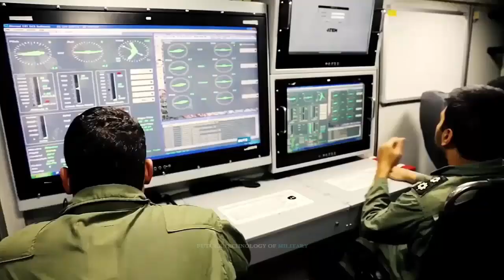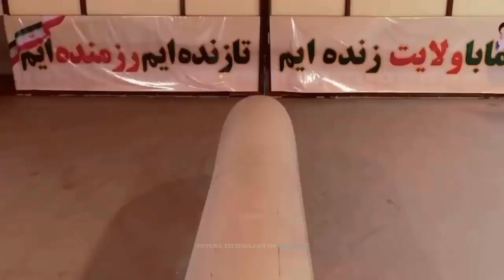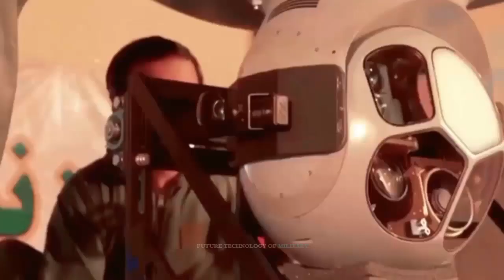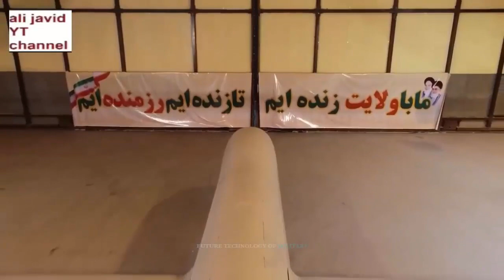How Powerful New Gaza Drone? Here's the Analysis of Iran New Advanced Drone, Ready to Strike Zion1st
This new drone can achieve new heights with 35 hours of flight time, a range of 2,000 km. and can also carry bombs and hundreds of kilograms of payloads like optical equipment. Iran provides these claims mostly to show it can threaten Israel.